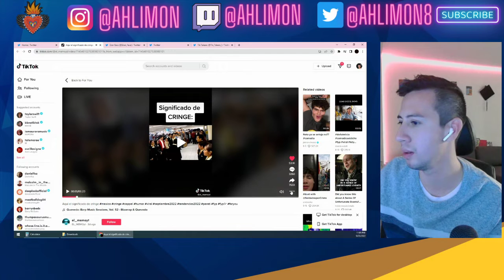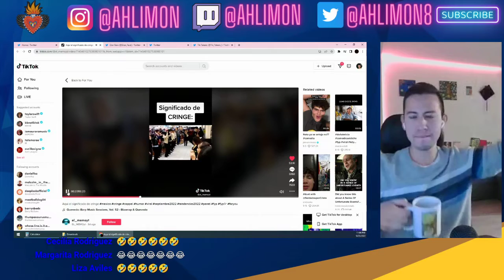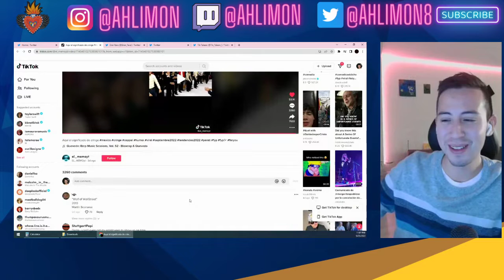Este Coppel esta bien CRINGE!!!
Sigue mis aventuras

Vancouver
RPO Davie
BC V6G 0B7